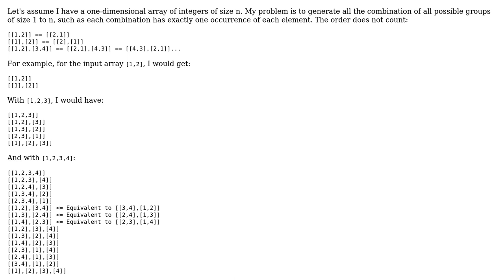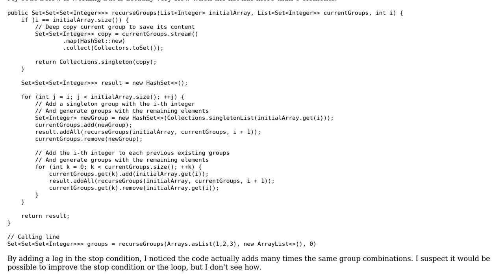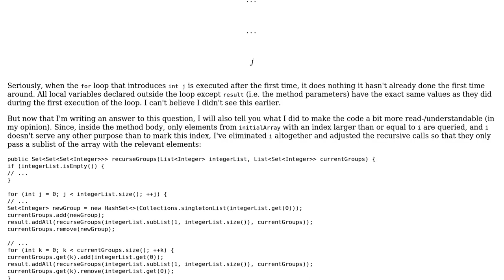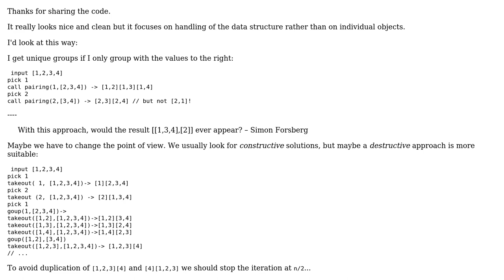All possible groups of combinations of array (2 Solutions!!)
All possible groups of combinations of array

With thanks & praise to God, and with thanks to the many people who have made this project possible! | Content (except music & images) licensed under CC BY-SA | Music | Images & others | With thanks to user Timothy Truckle user Stingy user Jamal user bill0ute and the Stack Exchange Network Trademarks are property of their respective owners. You are responsible for your own actions.